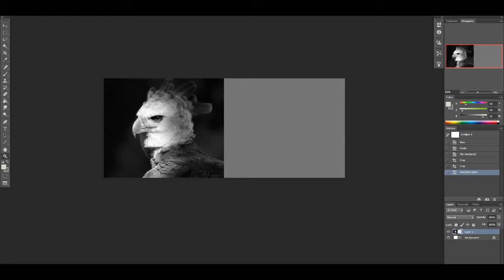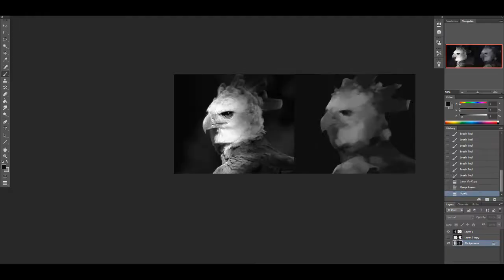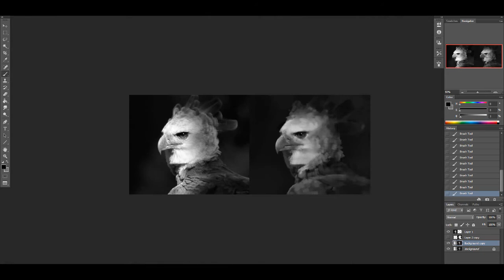How to paint eagle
50min study